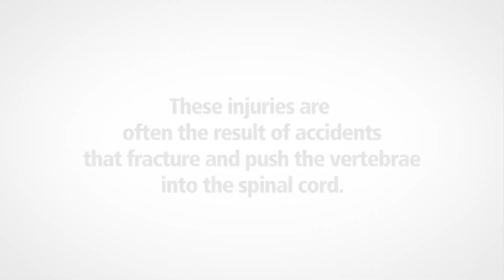Regenerative Medicine at Rush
Work is being done at Rush to determine what's possible in the future.